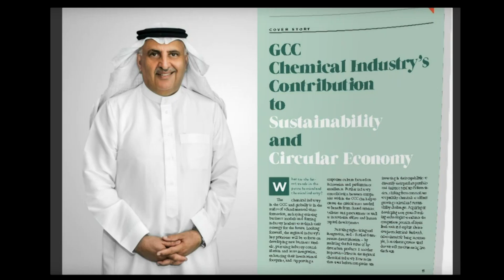Oil & Gas Leaders Magazine featuring GPCA, October 2018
GineersNow Oil and Gas Leaders Magazine is featuring the Secretary General of GPCA,ctober 2018